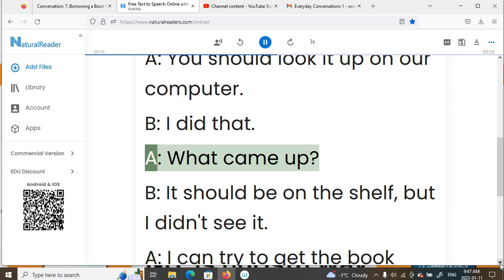Everyday Conversations 183